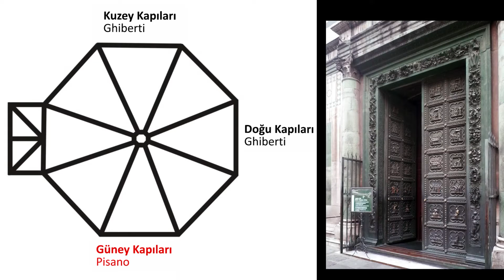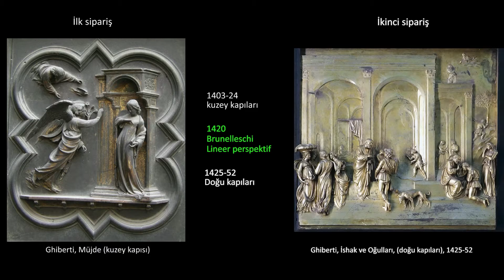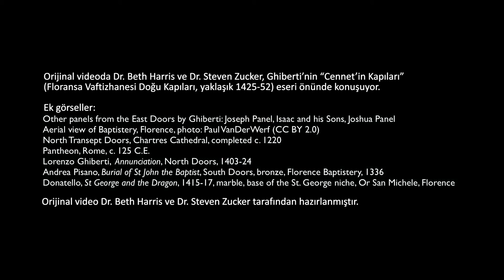Ghiberti, Cennet’in Kapıları: Floransa Vaftizhanesi’nin Doğu Kapıları (Sanat Tarihi)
52 dilde 130 milyon öğrencinin faydalandığı, dünyanın en büyük ücretsiz öğrenme platformu Khan Academy’de, matematikten sanat tarihine, ekonomiden fen bilimlerine, basit toplamadan diferansiyel denklemlere, ilkokul seviyesinden üniversite seviyesine her yaş için binlerce ders videosu, konu anlatımı, soru çözümü, interaktif alıştırma ve daha fazlasına tamamen ücretsiz ve reklamsız olarak ulaşabilirsiniz.

Ghiberti, "Gates of Paradise," east doors of the Florence Baptistery